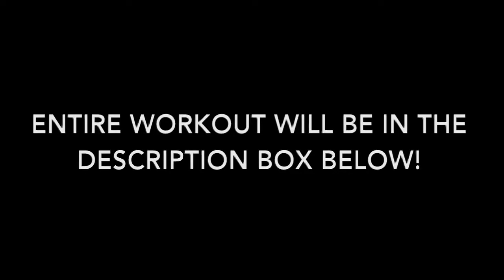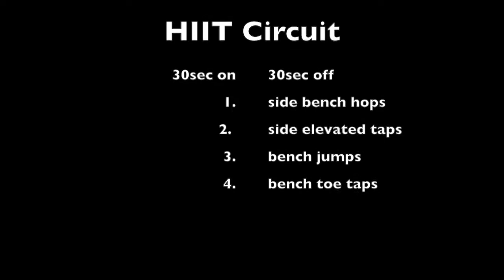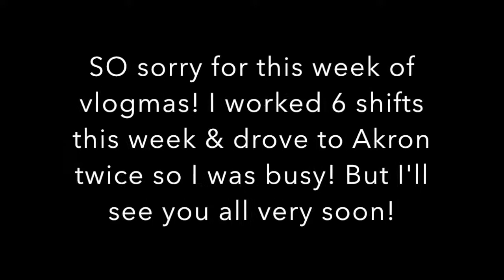vlogmas days 12-16, 2017! another leg day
hey guys i've been mia for days now, but i'm ally caught up! i worked so much this week that my days were so boring. i went to the gym, work, and akron super busy week. no worries though it will all be worth it in the end! anyway hope you guys enjoyed the leg day i added in for you guys!

The workout:
10 min elliptical warm up
1. Floor hip thrusts SS single leg bench body weight hip thrusts
2. Dumbbell Deadlifts SS good mornings light weight 15 reps
3. Low to high Bulgarian body weight elevated lunges SS kettle bell swings
4. Elevated side steps into RDLs

Finish w/ 3-4 rounds of HIIT
30 seconds on/30 seconds off
1. Bench body hops
2. Bench side steps
3. Bench jumps
4. Bench toe taps